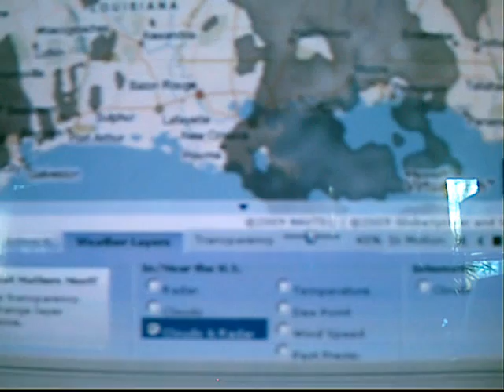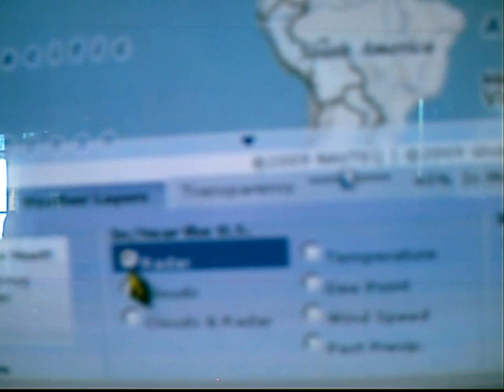WEATHER MAP USES 3 22 09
I thought maby some don't understand my still screen capture versions of strange weather radar I often run--so I used my small cammera this time even though it's very poor ,it still sorta takes you through the stepps of useing all the  weather maps capabilities and How I gey those strange things all the time...Late last night just as I was about to call it a day I brought up a weather map,THE DARK SET  -- then WY had a odd scan-5 AM..later around 8 am seen the south coast going strange ---by going into international clouds maps I caught some of yesterdays weird happenings that reload sweeps a every 3 or 4 hrs --EAST COAST skywatchers are screaming about the heavy trails this morning ,I think my timeing was just right to catch the damage zone --Learn to use your maps and post the scans with your trails along with the basic weather stats as temp,,wind,humidity,barimetric pressure and the UV --ALL these can realy aid those trying to track health issuses that arise with these heavy trail drops--we gotta find a way to stop this garbage in our air -it's posion to all life--feel free to copy any of my videos,I do all my own arts and pics ,, I take my infomation from free domain documents in science and political doc's --wake up the sleepers
 The Weather service I use ==

just place your own zip into the search box for your local area -- many thanks 4 careing ALL